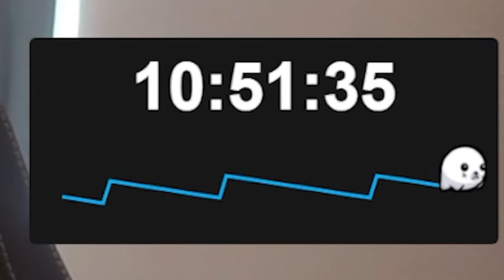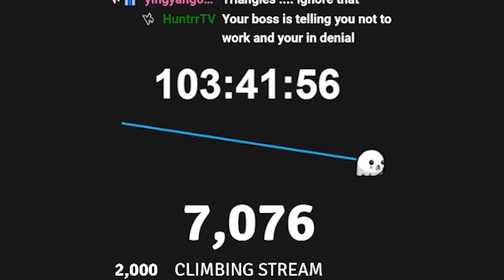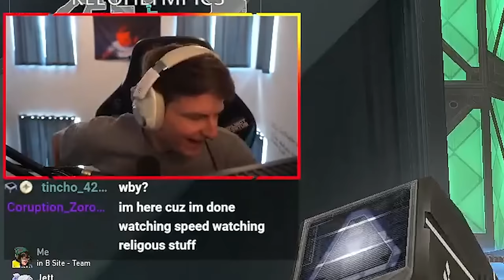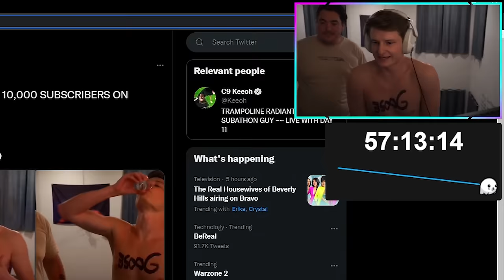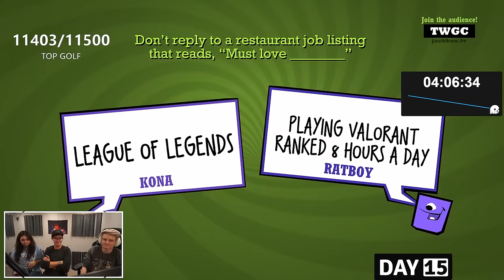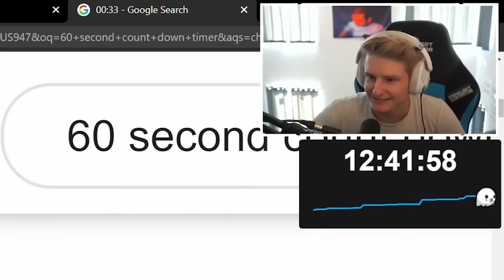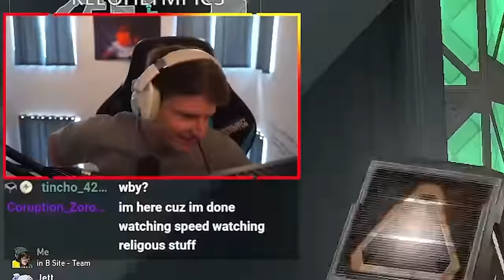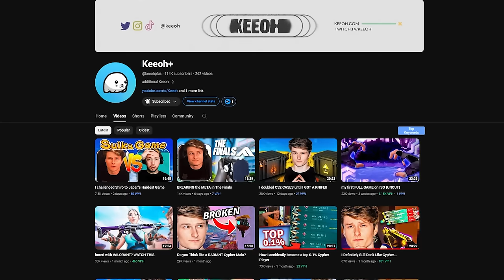How a Trampoline Changed My Life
thumbs up for SUBATHON